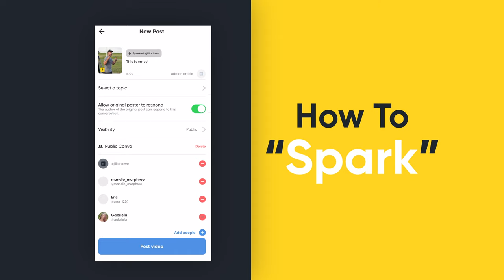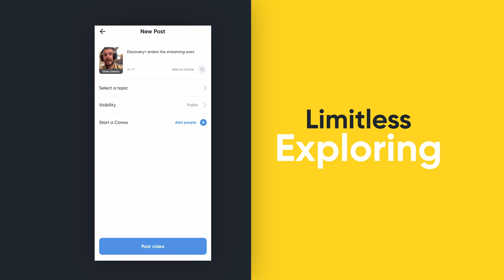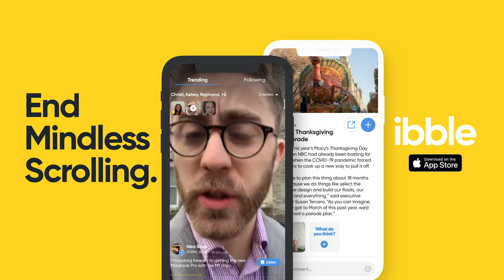How do you use ibble?